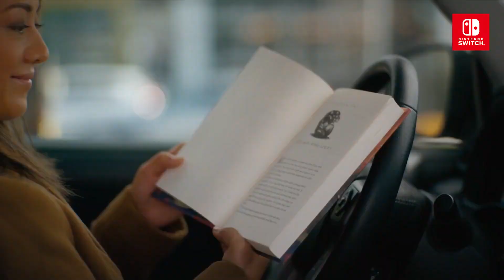HOGWARTS LEGACY Official Nintendo Switch Launch Trailer (2023) | HD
Hogwarts Legacy is a third-person action-adventure RPG game developed by Avalanche Software.

Platforms: PlayStation 5, Nintendo Switch, PlayStation 4, Xbox One, Xbox Series X and Series S, Microsoft Windows